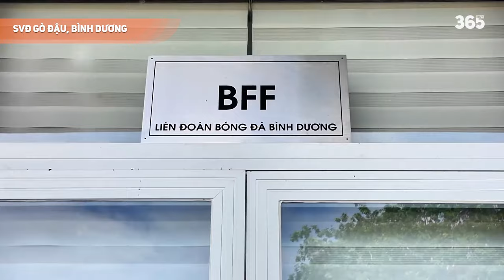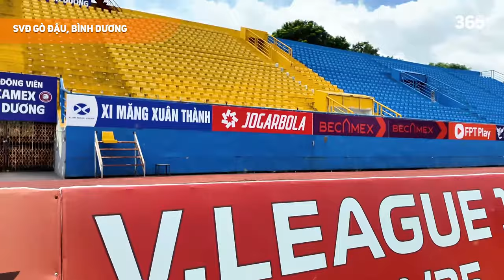V.LEAGUE STADIUMS | VAR LẦN ĐẦU XUẤT HIỆN Ở CÁC SÂN BÓNG PHÍA NAM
►Ủng hộ cho team:
►Nguồn/ Special thanks to:
Stadiums & More.